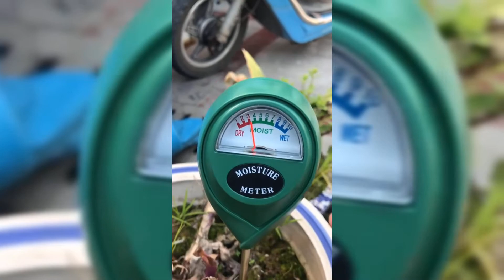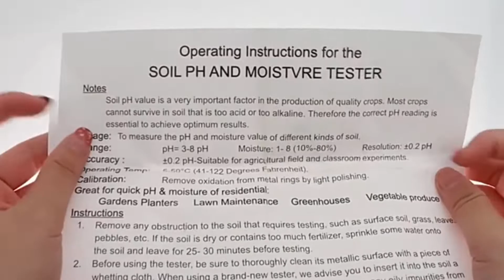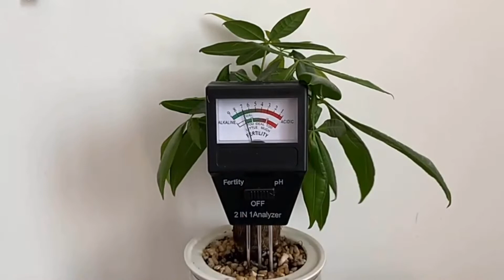Рейтинг ТОП 5: Лучшие измерители кислотности и влажности почвы с АлиЭкспресс | Тестер PH почвы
Рейтинг ТОП 5: Лучшие измерители кислотности и влажности почвы с АлиЭкспресс | Тестер почвы